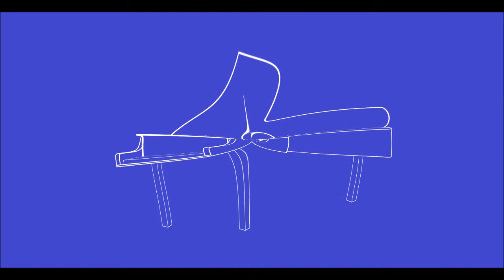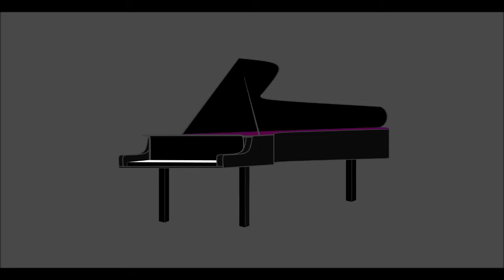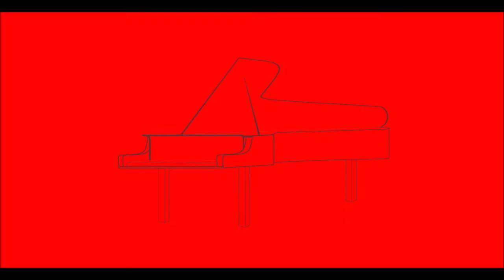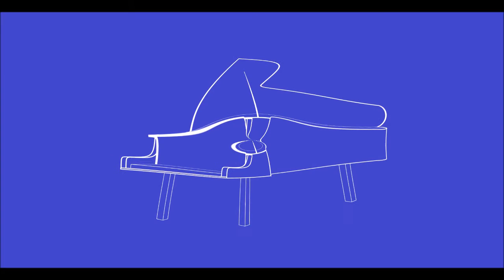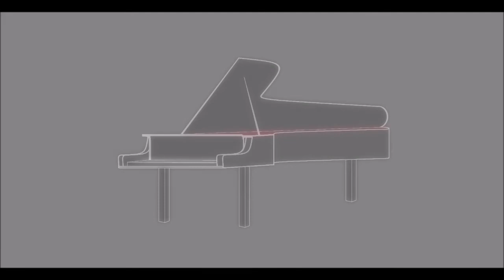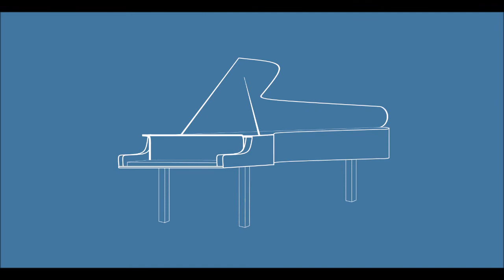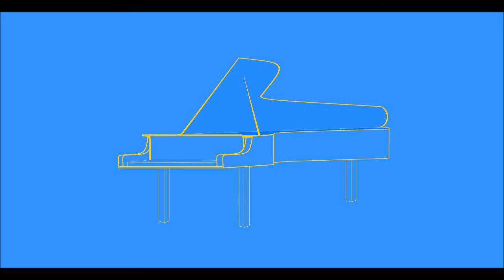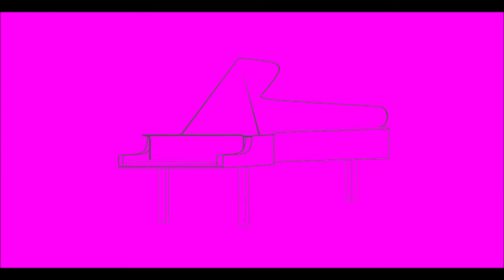Wiktor Ociepa - Piano Concerto 1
The piece was written in summer 2019 and the first movement was performed in Częstochowa Philharmonic by Częstochowa Philharmonic Orchestra on the 11th of June 2021. I played the solo part.
0:00 - Movement I
13:59: - Movement II
25:13 - Movement III
The mockup was made with Noteperformer.